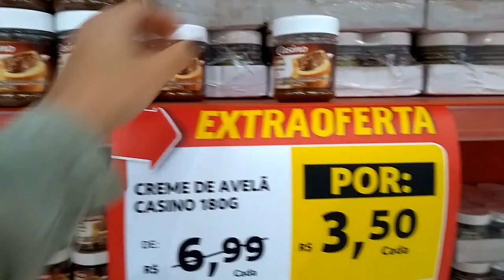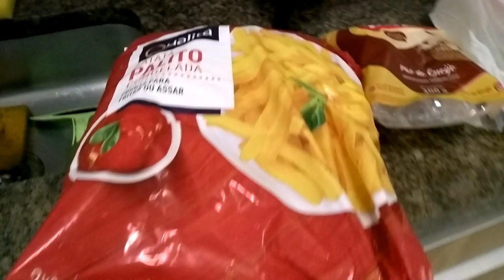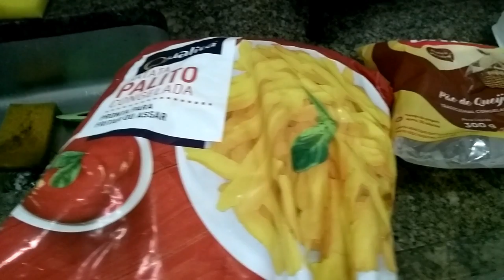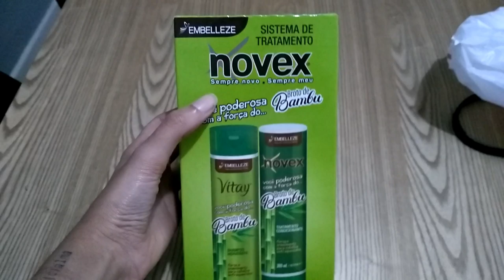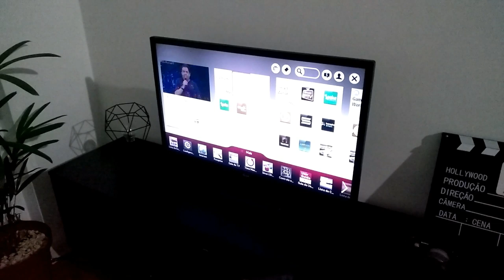COMPRAS DA SEMANA DE MERCADO - ANIVERSÁRIO DO IRMÃO - SHAMPOO NOVO | ANDRESSA GOUVEIA